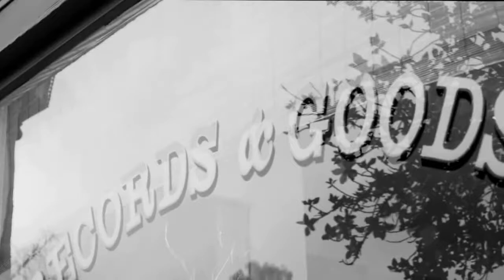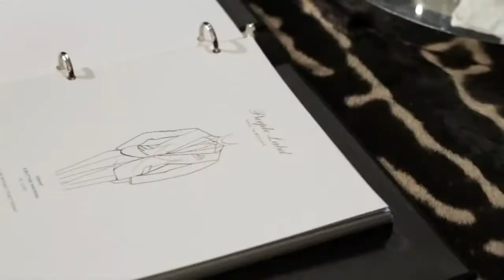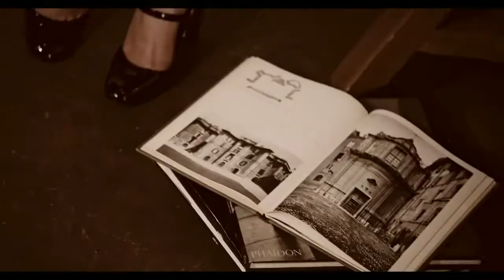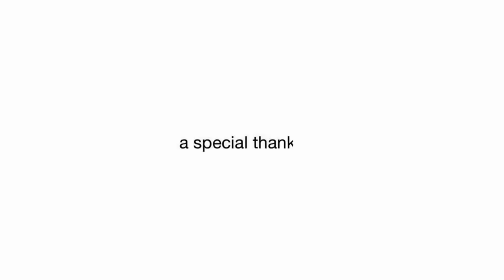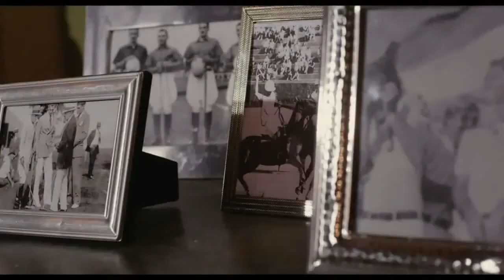Corneliani, Jacob Cohen, Ralph Laauren, Preppy Luxury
Mix video for boutique in Carouge Switzerland